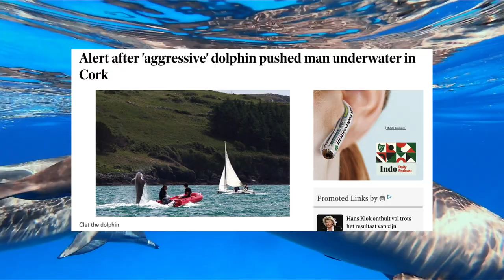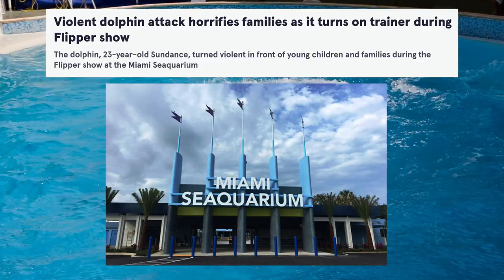The True Dangers of Dolphins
Dolphins are some of our favourite animals. They are the main attraction at many ocean parks and people often seek the opportunity to swim with these beautiful animals whether in captivity or in nature. But there is a dark side to dolphins that many overlook especially with the recent increase in dolphin attacks.